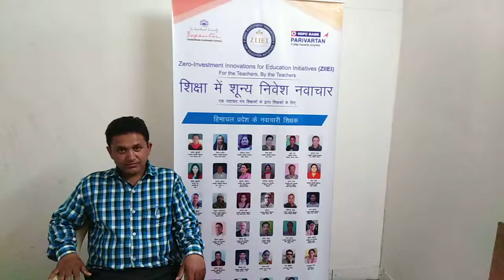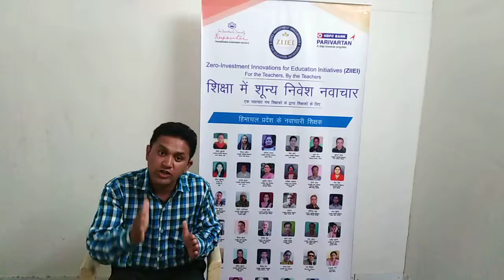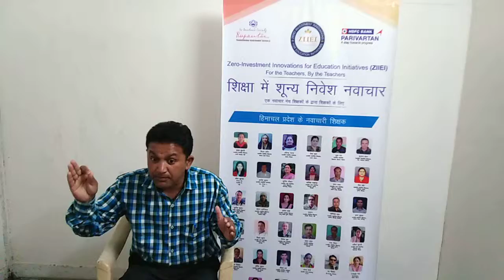ZIIEI|Dulla Ram|HP-Debhash Sanskrit and Yoga|Glossary enhancement with the pronunciation of Sanskrit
* Innovation is the enhancement in Sanskrit vocabulary through pronunciation competitions.

* उच्चारण प्रतियोगिताओं के माध्यम से संस्कृत शब्दावली में नवीनता है